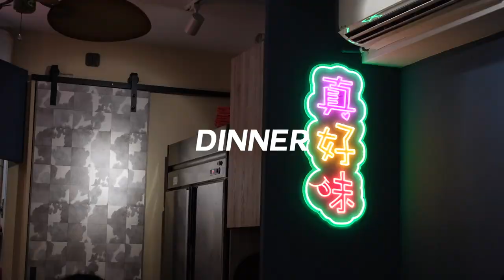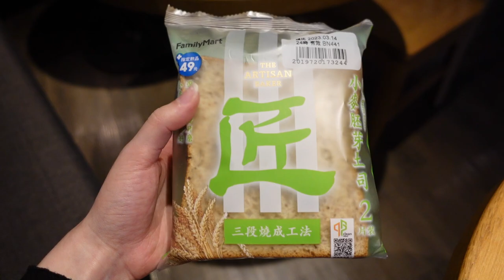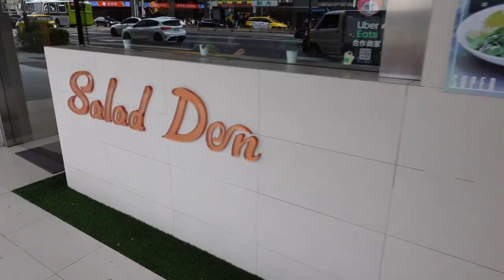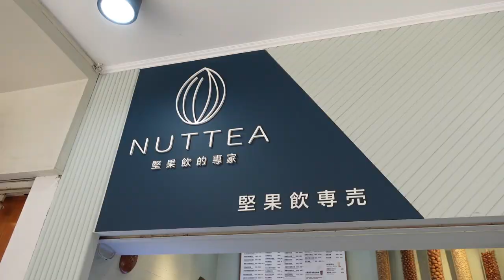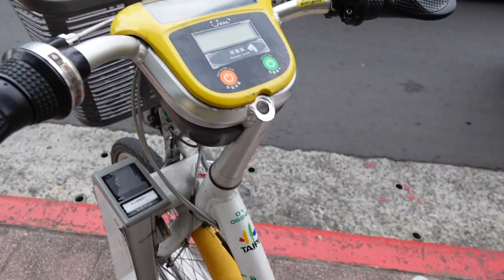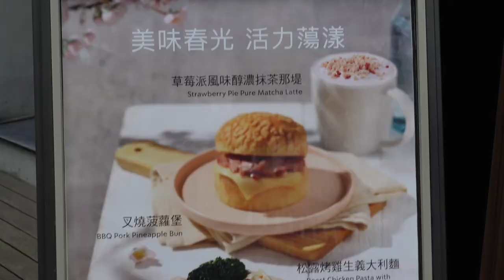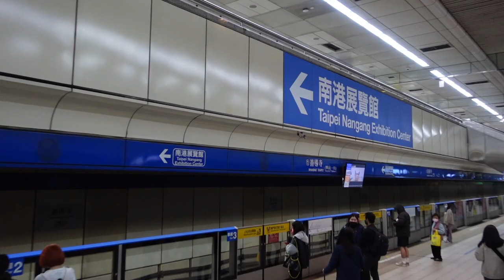what I eat in a week | eating healthy in taipei & how much I spend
This week I filmed a "what I eat in a week"! I currently live in Taipei where it's most convenient to eat out for me right now - so this is how I eat as healthy as I can while living abroad!! I'm also a vegetarian so I do take supplements on top of my meals such as multivitamins sometimes & iron (since I'm iron deficient lol). Let me know if you have any questions!